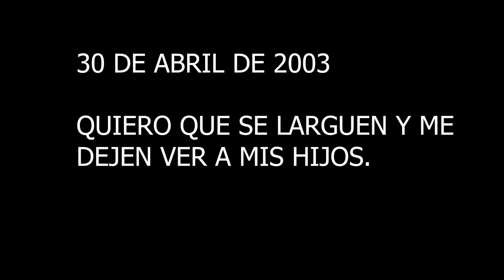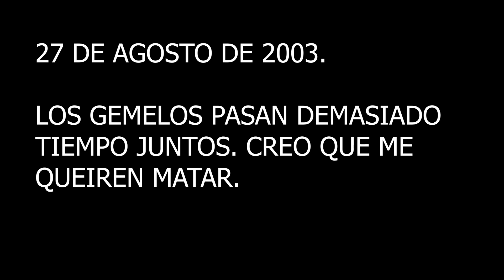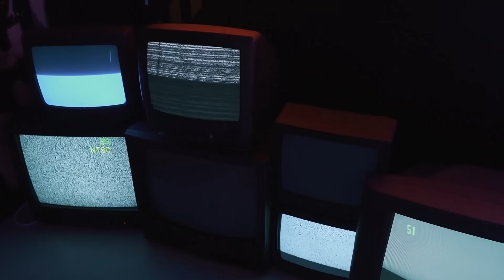LAS MEMORIAS DE LA LOCURA PARTE 4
Te invitamos a escuchar la cuarta parte de esta interesante historia que nos entrega Álvaro Ramos en "Radio Macabra".

Recuerda que tú eres parte esencial de este canal de historias de terror basadas en hechos reales, cuentos y leyendas.

Así que no dudes en mandar tus relatos, no te preocupes si son historias cortas, siempre tenemos espacio para recibir tus experiencias, desde los sucesos más paranormales, hasta las historias relacionadas con brujería o apariciones en carreteras.